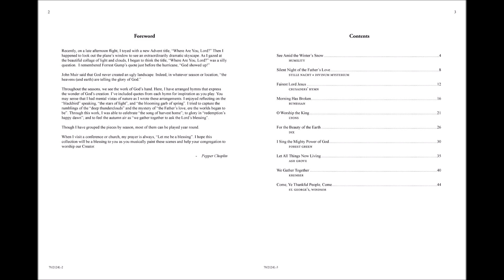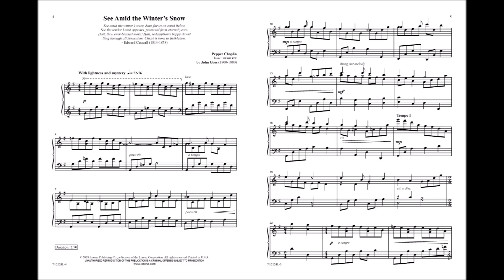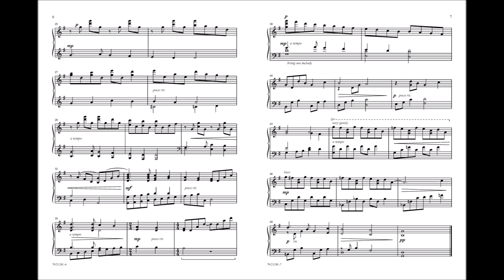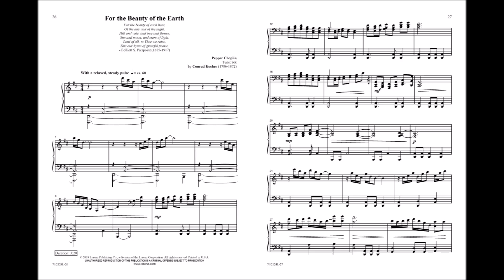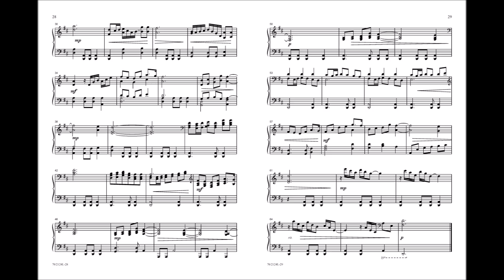For the Beauty of the Earth (Piano) - Pepper Choplin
70/2124L - Rejoice in the wonders of God’s creation through song! This collection by Pepper Choplin features refreshing arrangements of hymn tunes centered on the theme of nature. Each of the four seasons is represented, making it an exciting addition to your year-round repertoire. This book is well suited for both worship and concert use.